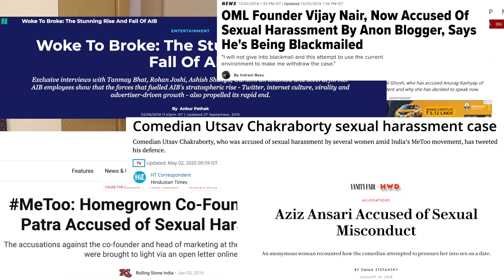Do MALE FEMINISTS actually believe in Equality? | Male Feminist or 'Male Feminist' //Equalist Aastha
How to know whether your male feminist friend believes in equality or has some other motives? I tell you about the red flags I usually find in this video!

Also, it's easy to generalise and label any man who calls themselves feminist or says he believes in equality as a simp or white knight or whatever other word is trending. But that actually makes it easier for the creeps to slip in! Don't let them slip in under this facade!

My Equipment, Self Care & Book Recommendations

Some of the musical audio is by freesfx.co.uk